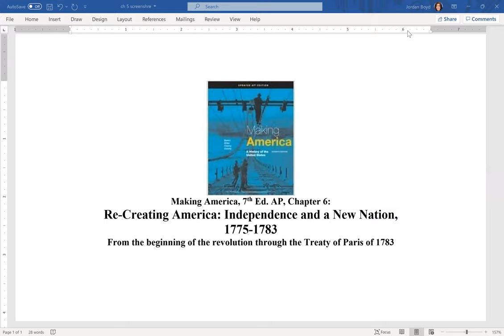Making America, 7th ed. AP, Chapter 6 - Re-Creating America: Independence and a New Nation,1775-1783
This chapter goes from the beginning of the war through the Treaty of Paris of 1783, which formally ended the war.